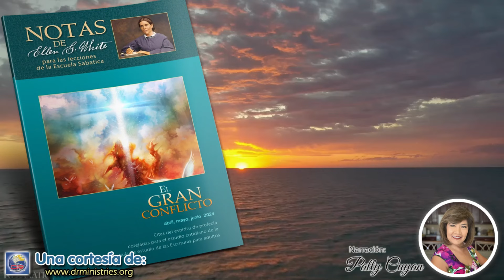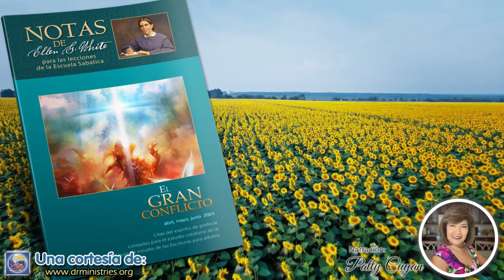Notas de Elena - 09 de Abril del 2024 - Fieles en medio de la persecución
FIELES EN MEDIO DE LA PERSECUCIÓN
La persecución que sobrevino a la iglesia de Jerusalén dio gran impulso a la obra del Evangelio. El éxito había acompañado la ministración de la palabra en ese lugar, y había peligro de que los discípulos permanecieran demasiado tiempo allí, desatendiendo la comisión del Salvador de ir a todo el mundo. Olvidando que la fuerza para resistir al mal se obtiene mejor mediante el servicio agresivo, comenzaron a pensar que no tenían ninguna obra tan importante como la de proteger a la iglesia de Jerusalén de los ataques del enemigo. En vez de enseñar a los nuevos conversos a llevar el evangelio a aquellos que no lo habían oído, corrían el peligro de adoptar una actitud que indujera a todos a sentirse satisfechos con lo que habían realizado. Para dispersar a sus representantes, donde pudieran trabajar para otros, Dios permitió que fueran perseguidos. Ahuyentados de Jerusalén, los creyentes "iban por todas partes anunciando la palabra" (Los hechos de los apóstoles, pp. 86, 87).

Si los santos del Antiguo Testamento dieron tan brillante testimonio de lealtad, ¿no deberán aquellos sobre quienes resplandece la luz acumulada durante siglos dar un testimonio aún más señalado con respecto al poder de la verdad? La gloria de las profecías derrama su luz sobre nuestra senda. Los símbolos se encontraron con la realidad en la muerte del Hijo de Dios. Cristo resucitó de los muertos, y proclamó sobre el sepulcro abierto: "Yo soy la resurrección y la vida". Juan 11:25. Envió su Espíritu al mundo para recordarnos todas las cosas. Y por un milagro de su poder, preservó su Palabra escrita a través de los siglos.

Los reformadores cuya protesta nos dio el nombre de protestantes, consideraron que Dios los había llamado a dar al mundo la luz del evangelio, y en su esfuerzo por hacerlo, estaban listos para sacrificar sus bienes, su libertad y aun la misma vida. Frente a la persecución y la muerte, el evangelio se proclamó lejos y cerca. La palabra de Dios fue comunicada al pueblo; y todas las clases, humildes y encumbrados, ricos y pobres, sabios e ignorantes, la estudiaron con avidez por su cuenta. ¿Somos nosotros, en este último conflicto de la gran controversia, tan fieles a nuestro cometido como lo fueron al suyo los primeros reformadores? (Profetas y reyes, p. 462).

La providencia misteriosa que permite que los justos sufran persecución por parte de los malvados, ha sido causa de gran perplejidad para muchos ... [Pero] Dios nos ha dado suficientes evidencias de su amor, y no debemos dudar de su bondad porque no entendamos los actos de su providencia. Previendo las dudas que asaltarían a sus discípulos en días de pruebas y oscuridad, el Salvador les dijo: "Acordaos de la palabra que yo os he dicho: No es el siervo mayor que su señor. Si a mí me han perseguido, también a vosotros perseguirán". Juan 15:20 ... Los que son llamados a sufrir la tortura y el martirio, no hacen más que seguir las huellas del amado Hijo de Dios (El conflicto de los siglos, p. 44).